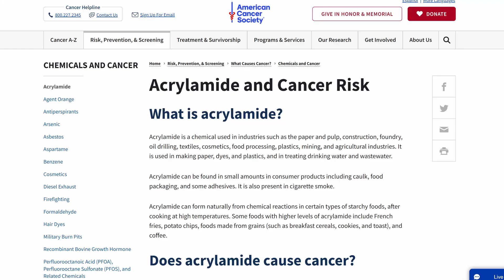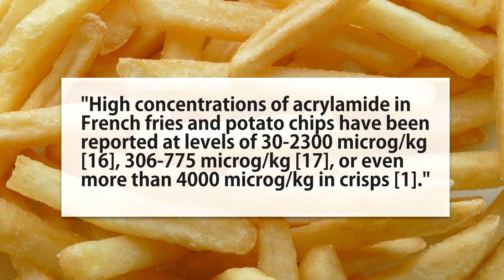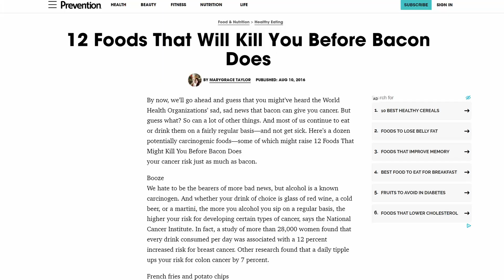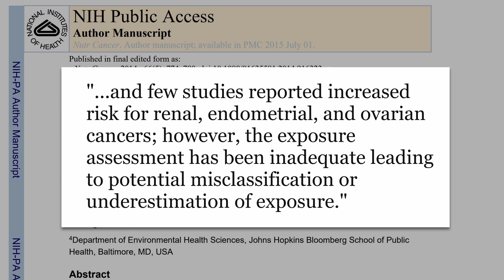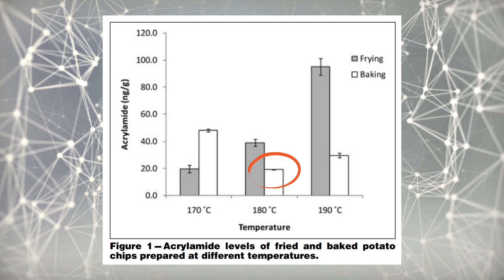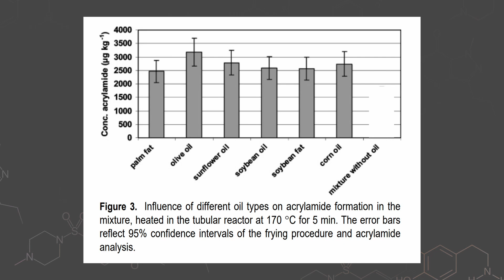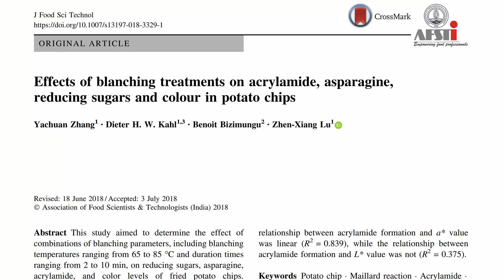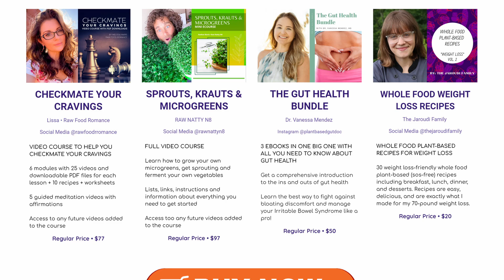Acrylamide: Do Roasted Potatoes Cause Cancer?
A look at acrylamide, cancer, potatoes with and without oil, and hacks to lower it. $6,400 worth of healthy vegan eBooks, etc. for $49 BUNDLE